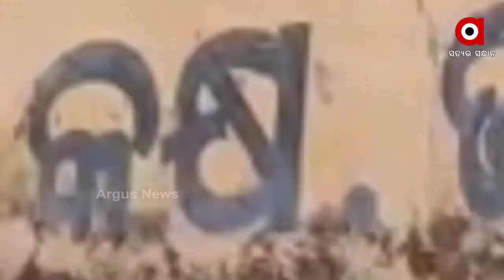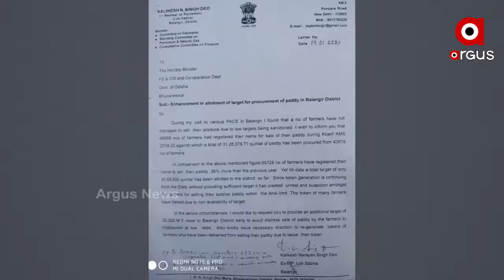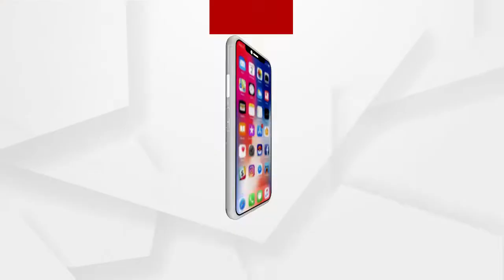ଅଫିସ୍ ଭିତରେ ଧାନ ରଖି ପ୍ରତିବାଦ କରୁଛନ୍ତି ଚାଷୀ..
କୁଚିଣ୍ଡାରୁ କେଉଁଝର ..ଝାସୁଗୁଡାରୁ ଧର୍ମଗଡ ଧାନବସ୍ତା ଧରି ରାସ୍ତାରେ ଛାଷୀ...ଏ ଦୃଶ୍ୟ ସମ୍ବଲପୁରଜିଲ୍ଲା ଜମନକିରା ବଲ୍କ ଅଫିସ୍ ଓ ଲ୍ୟାବ କାର୍ଯ୍ୟାଳୟର...ଅଫିସ୍ ଭିତରେ ଧାନ ରଖି ପ୍ରତିବାଦ କରୁଛନ୍ତି ଚାଷୀ..